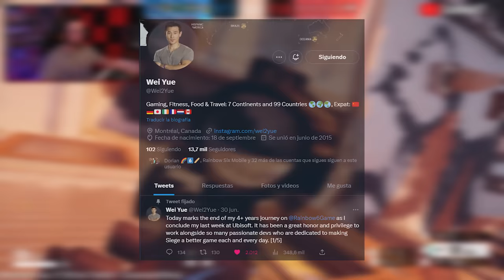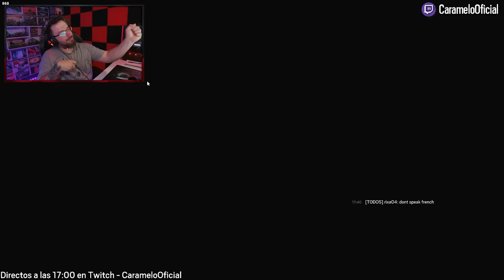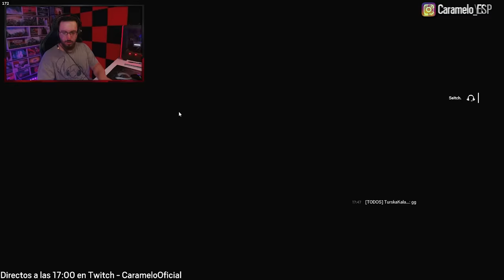PRIMERA RANKED de la TERMPORADA :D | Caramelo Rainbow Six Siege Gameplay Español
✅ PRIMERA RANKED de la TERMPORADA :D en este Gameplay de Rainbow Six Siege español.